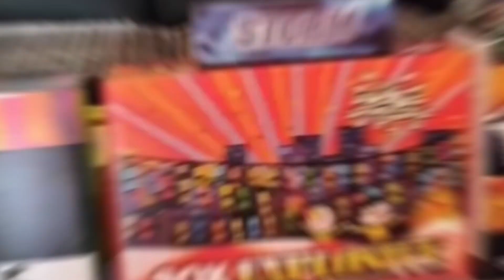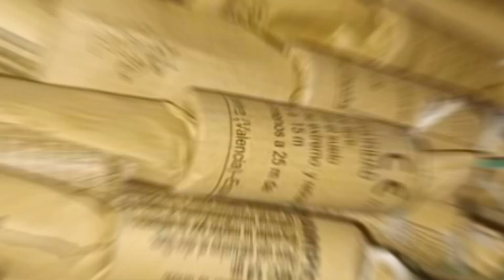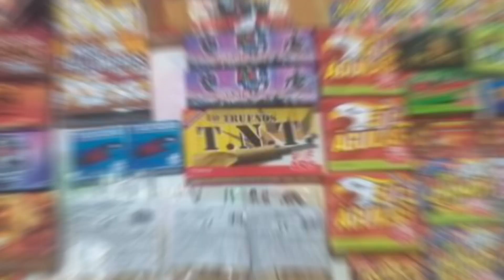Vuestros petardos para la verbena 2023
Que locura este año gracias por todas las fotos!!!